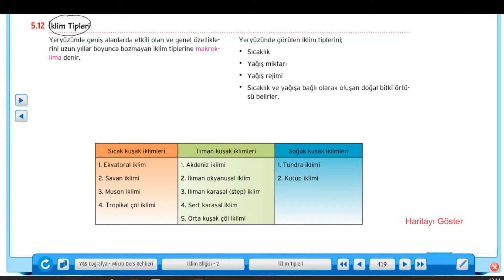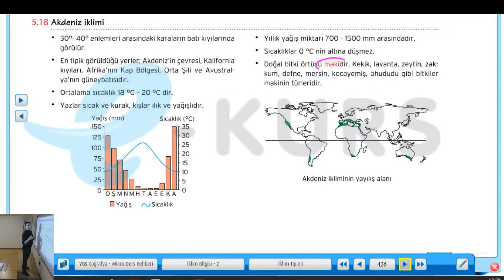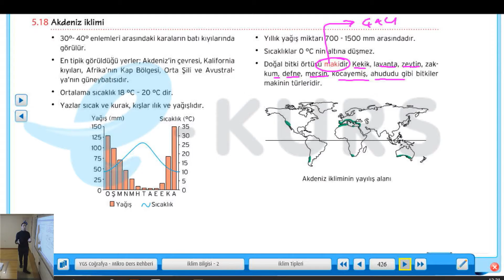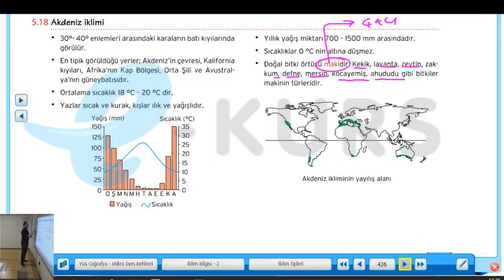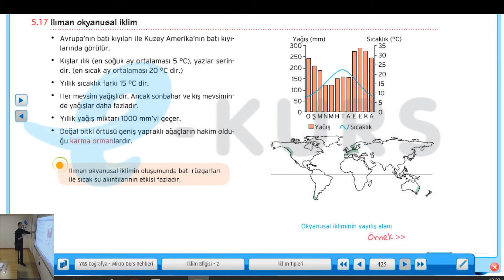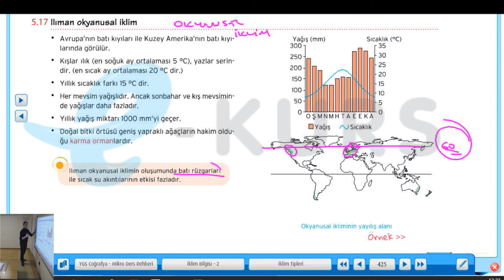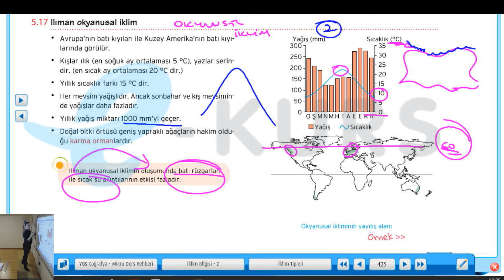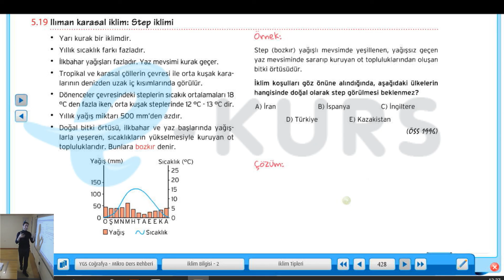nettekurs.com Online YGS Kursu Coğrafya Dersleri-8 / İklim Bilgisi - İklim Tipleri